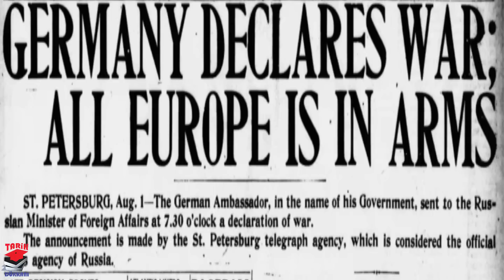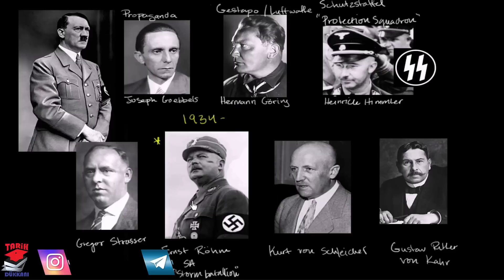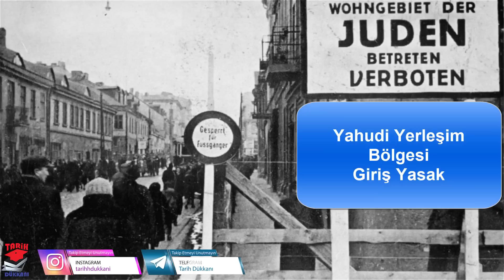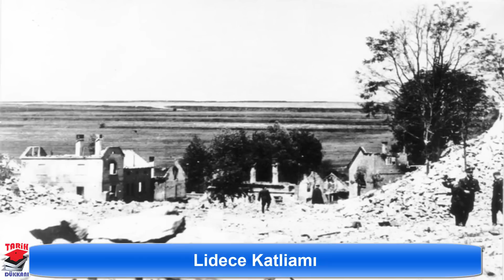ACIMASIZLIĞI İLE ÜN SALAN PRAG KASABI REINHARD HEYDRICH 2.dünya savaşı tarihi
ikinci dünya savaşı sırasında acımasızlığı ile ün salan alman komutan reinhard heydrich prag kasabı olarak anılıyordu . ölümü büyük sansasyon yaratan heydrich kimdir ve neler yapmıştır incelemeye çalıştık iyi seyirler .

OSMANLI DEVLETİ 1. DÜNYA SAVAŞINA NASIL GİRDİ ?

tıklayabilirsiniz.